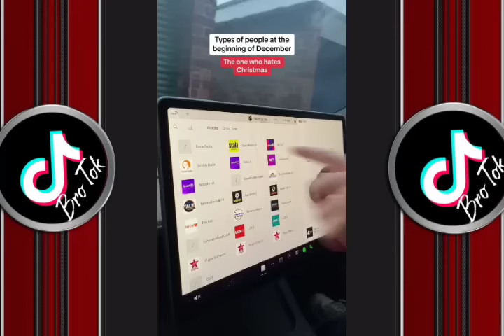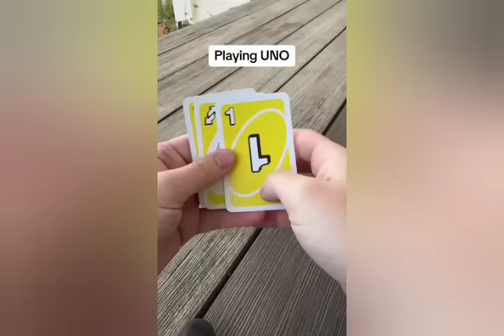Grayskitz *NEW* TikToks Compilation Funny Shorts Videos 🌟 Grayskitz Compilation Videos